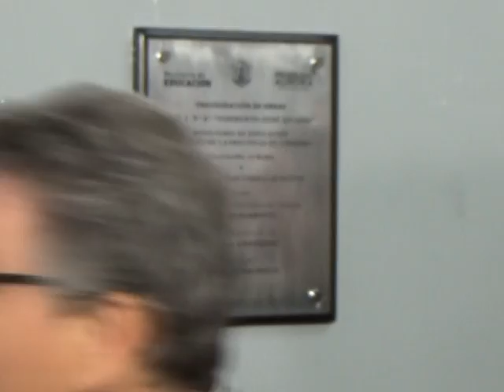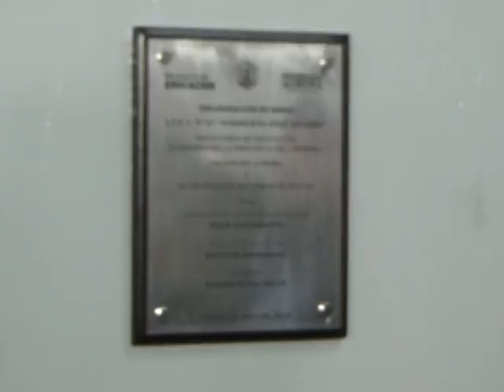DIR. SONIA CARSETTI - INAUGURACION OBRAS EN IPET Nº 47